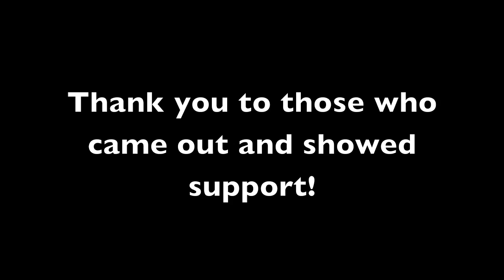ARhymeAndADreamTV #7: Jeán P @ Backdrop Magazine's School's Out Concert